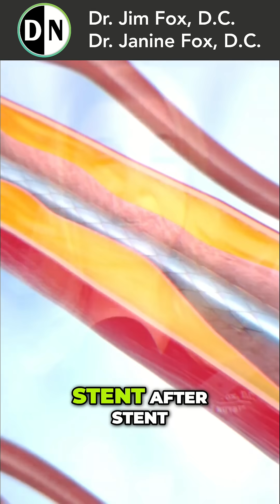This Blood Test Predicts Heart Attacks—But They Never Check It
Most people never hear about this until it’s too late. Homocysteine could be the missing piece behind heart disease, blocked arteries, and even dementia. Learn what your doctor might be ignoring.